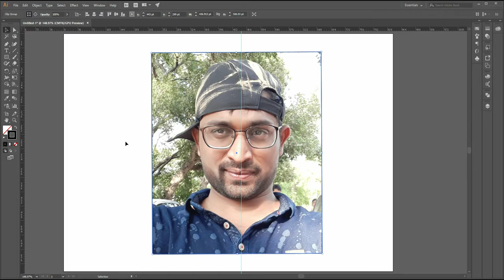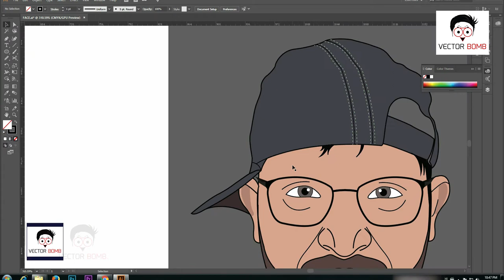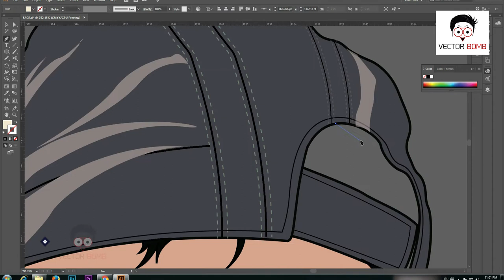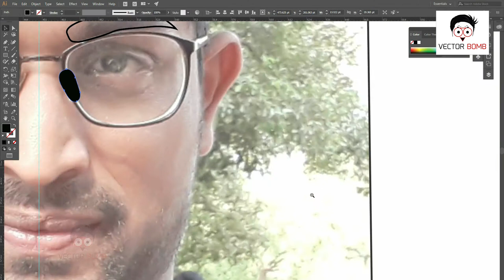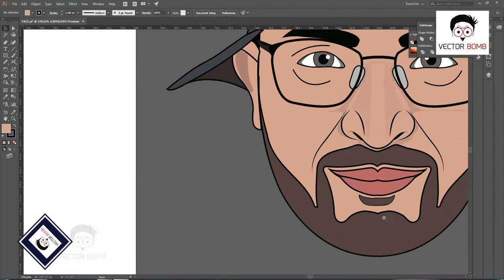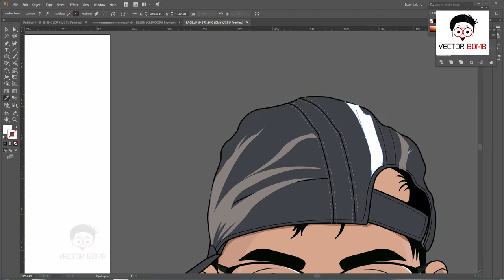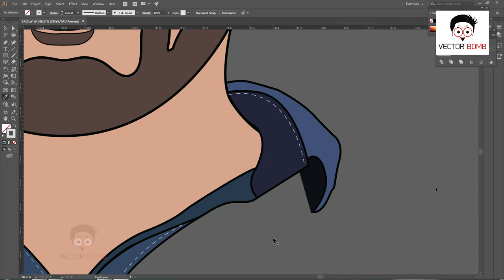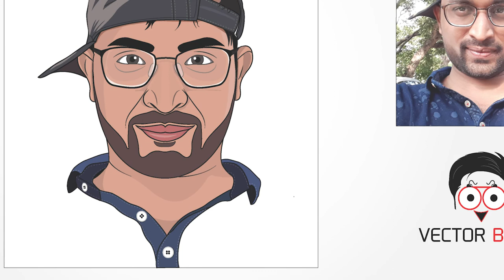How to Create Cartoon Face of your Real Photo PART - 1 | Adobe Illustrator CC 2017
Part 2
How to Create VECTOR DIGITAL Face of your Real Photo PART - 2 | Adobe Photoshop CC 2017

How to Create Cartoon Face of your Real Photo | Adobe Illustrator CC 2017

►This Tutorial for Adobe Illustrator Lovers who wants to make flat Vector Face from any photos.
I will show you how can you make a Flat Vector Face  from a real photo.

And if you are lucky, you will get a Vector image of our face for freee.
And the scheme is here, if you want it for sure, pay just Rs.300 (4.7$) per image and get Ai file and 1 JPEG image and For Couple Just Pay Rs. 500 and get Ai file and 1 JPEG image.

Adobe Illustrator Best Tutorial
How to Design a Flat Avatar
how to draw a vector portrait in illustrator
Raster to vector face
Flat avatar for beginner
Tutorial Vector Portraits
How To Draw A Face
Adobe Illustrator CC 2017 tutorial
How to create ART with the Pen tool
How to Make Caricature from a Photo
Easy way for Making a Flat avatar for beginner
Portrait Design Tutorial